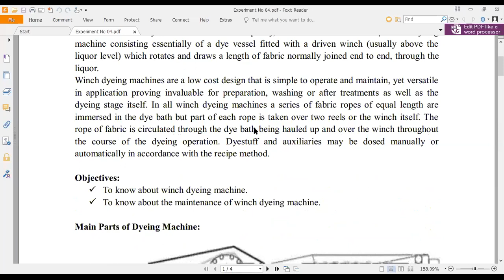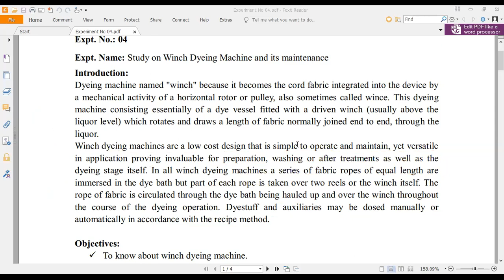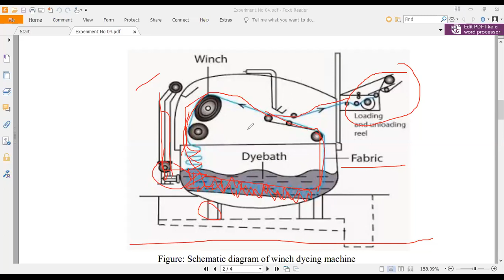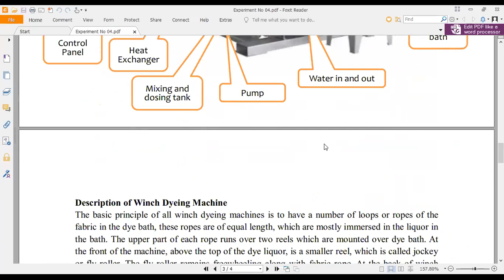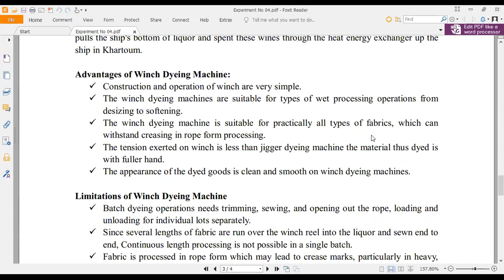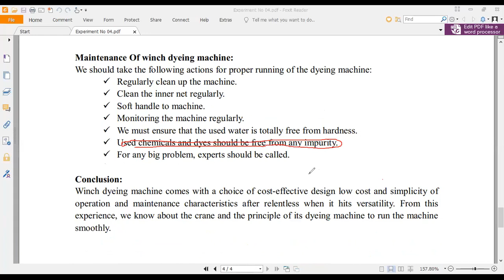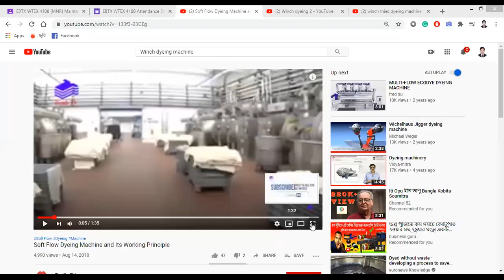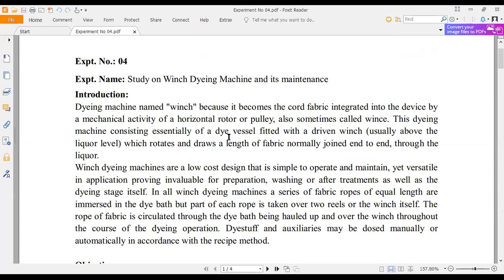WTEX 4108 Maintenance of Wet processing machineries Lab Experiment 04